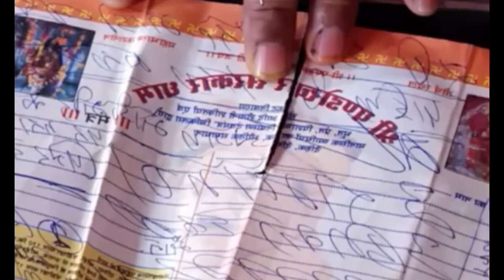पण्डोखर धाम सरकार ने बताए कुछ ऐसे टोटके जो हर बुरी शक्ति को कर देंगे खत्म। श्री पण्डोखर जी महाराज